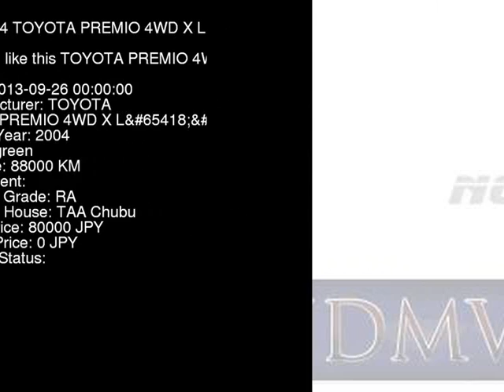2004 TOYOTA PREMIO 4WD_X_L ZZT245 - Japanese Used Car For Sale Japan Auction Import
2004 TOYOTA PREMIO 4WD_X_L ZZT245 - Japanese Used Car For Sale Japan Auction Import ZZT245,TOYOTA,PREMIO,4WD_X_L,TAA Chubu,jdmvip,vip,jdm,cars,japan,jdmvip.com,japanesecars,usedcars Japanese Used JDM Car For Sale At Auction in Japan for Import